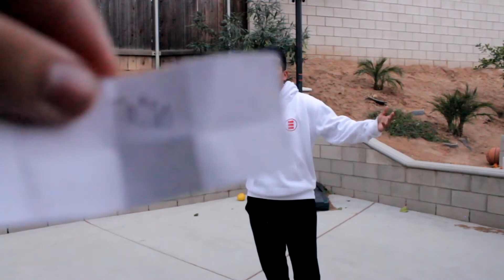7 Second Challenge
1st video of 2018! It is very late but life has been hectic and was only able to upload this recently. We make fools of ourselves doing the 7-second challenge! We got our cousin Booboo and James to share in our stupidness lol.

New video: "Sanchez Broz Masterpieces"